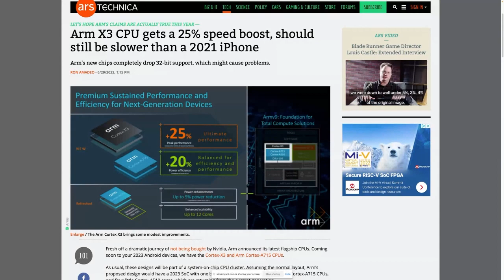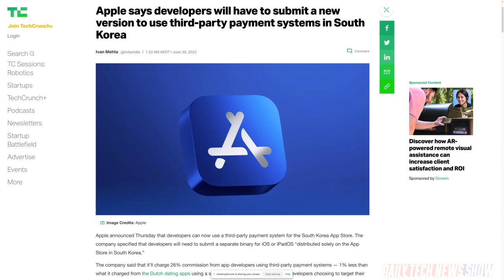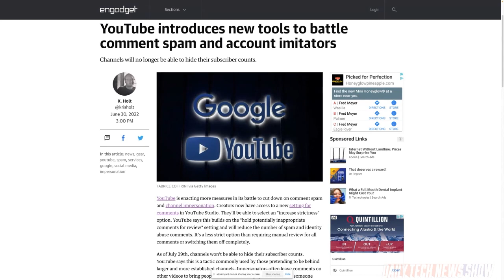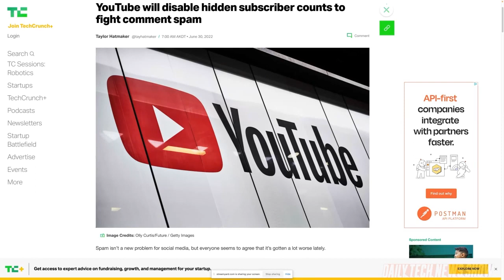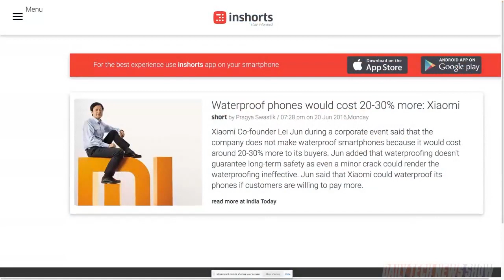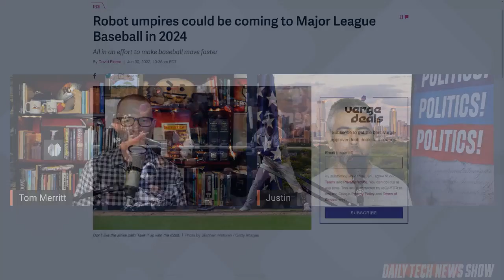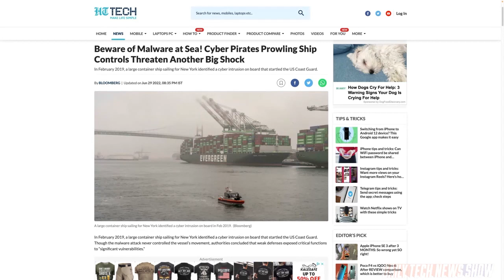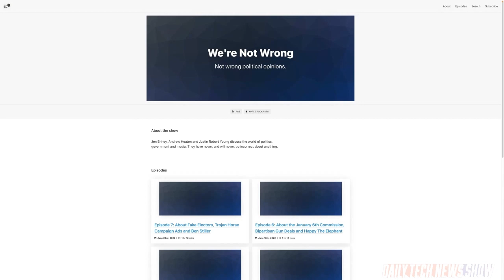Okay to Drop Into Toilet - DTNS 4307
Apple has another policy proposal for allowing third-party payments in iOS apps. To catch you up, Apple is facing various pressures to allow third-party payments for apps in its iOS App Store. YouTube announced new policies to try to fight comment spam and channel imitators. We try to answer the question of why do we still not have waterproof phones?

Starring Tom Merritt, Justin Robert Young, Roger Chang, Amos, Joe.

Today’s guest:
Justin Robert Young

Next guest:
Len Peralta